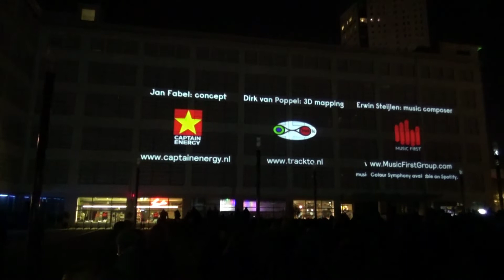Colour Symphony - Glow Eindhoven 2019